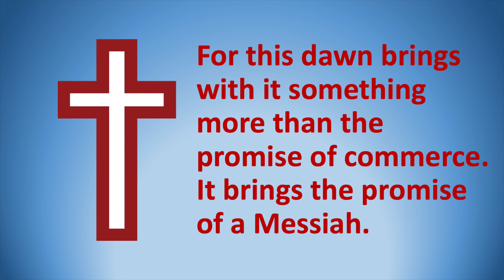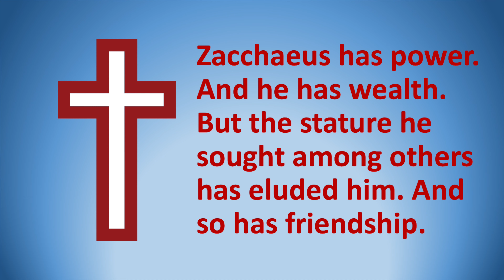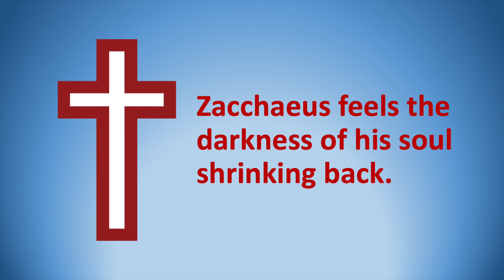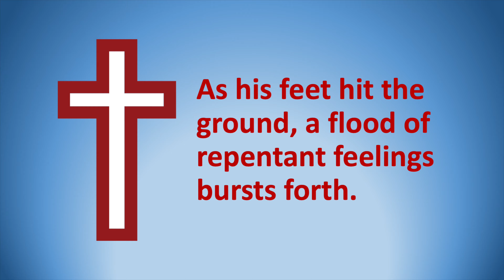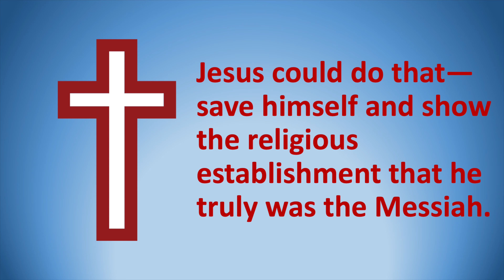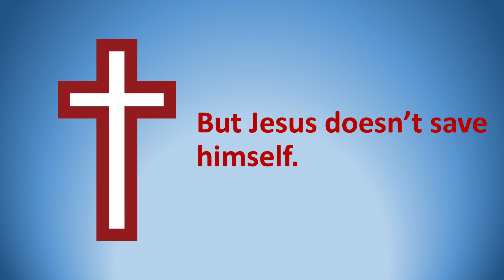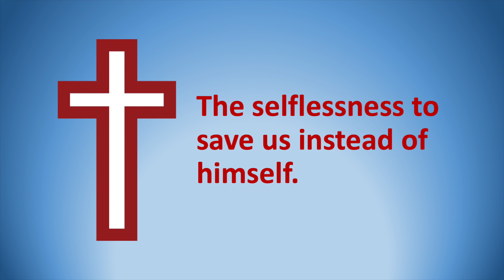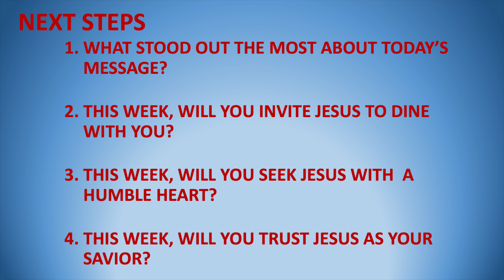New Hope Community Church Service – May 16th, 2021 – Pastor JE Caterson / Luke 19